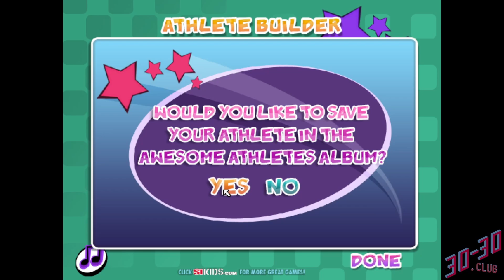Sports Illustrated Kids: Baseball - Wendy's Kids' Meal (PC) - Gameplay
As you know we only cover bangers on this channel. And that's why today I'm uploading a longplay of the 2009 Wendy's Kid's Meal game called Sports Illustrated Kids Baseball: Game 1, for PC and Mac. Mainly this is so you can see how bad I am at spot the difference.